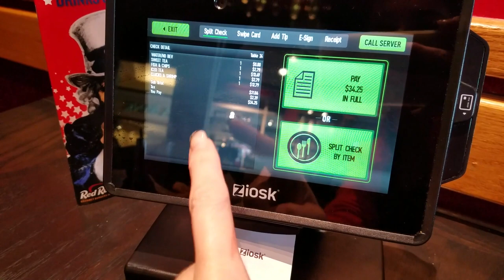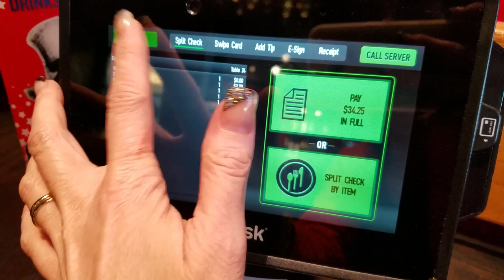LOJAS DOS ESTADOS UNIDOS Vlog #2 | donaconsumista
♥No vídeo de hoje vamos passear pelas lojas americanas.

Dicas de assinaturas e empresas.

♥ SNAPCHAT donaconsumista
♥ PERISCOPE donaconsumista